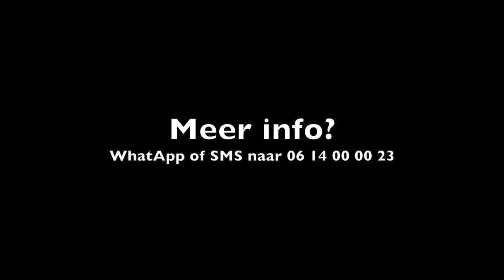The outside of villa Can Olivo on the island of Ibiza (Spain, Europe)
Villa Can Olivo Ibiza - This video shows you an overview of the outside of Villa Can Olivo on the island of Ibiza, Spain.

Can Olivo is named after the 600 year Olive Tree found in its grounds. It is set in 8500 m2 of mature gardens and woodland, covering 4 terraces, with a private pool and unobstructed far-reaching views of the surrounding countryside. Located on a hillside surrounded by protected woodland, it is secluded and peaceful yet within 2km of of San Josep and all it's amenities.

The property sleeps 8 comfortably. The main house has s has lots of character with wooden beams throughout, and a traditional tower shaped master bedroom. The annexe is a separate studio separated from the main house by the communal eating and seating area. Both the house and annexe have been newly renovated to a high standard. Underfloor heating and open fireplace throughout makes it also a comfortable winter retreat

The property has lots of outdoor space allowing you to relax by the pool, on the roof terrace, on the lawn or in a hammock amongst the olive trees. This is the perfect retreat for those seeking complete relaxation and privacy, even in the height of season. The house is not overlooked, with one neighbour hidden about 100m away. It  is not on the flight path and there is no traffic noise whatsoever.

for composing this great music.